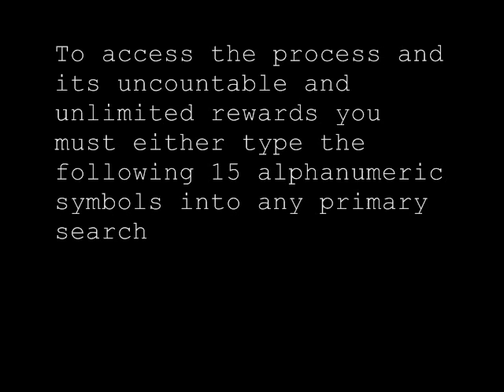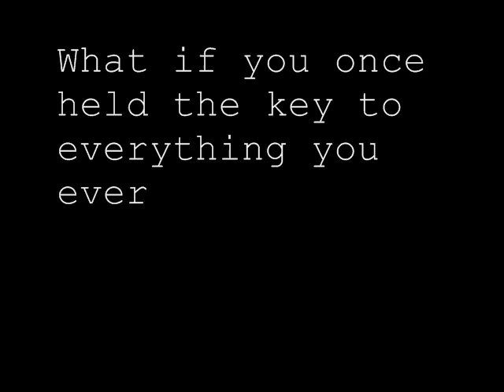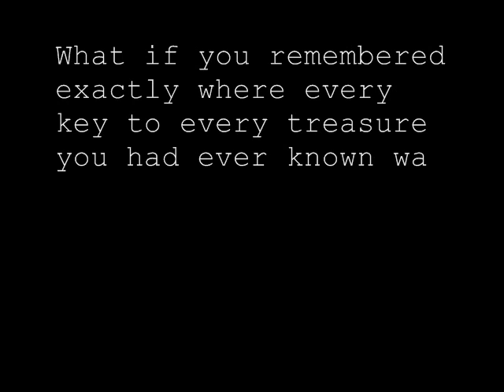WARNING Classified New Process